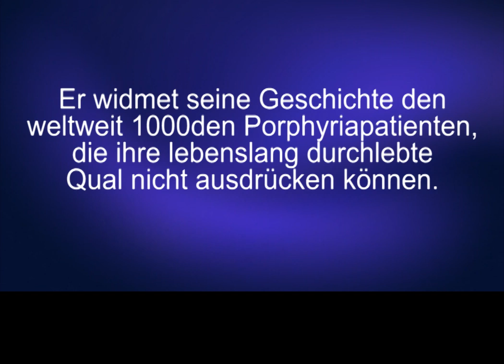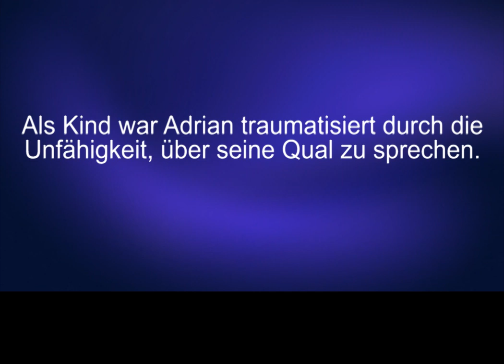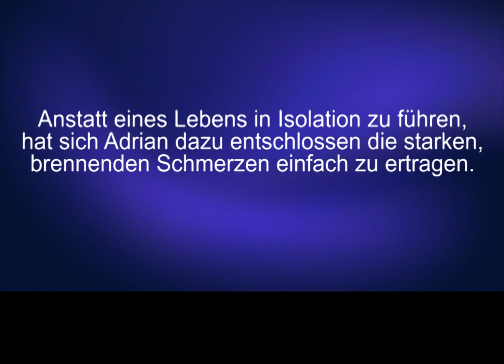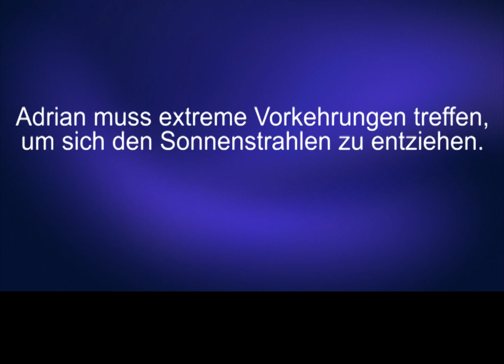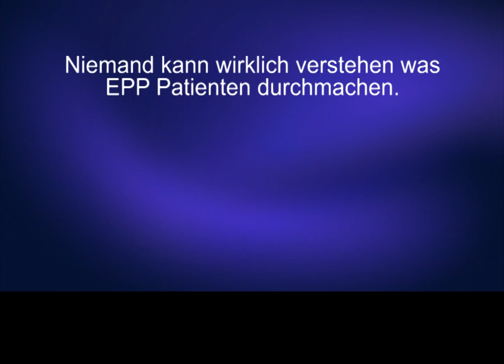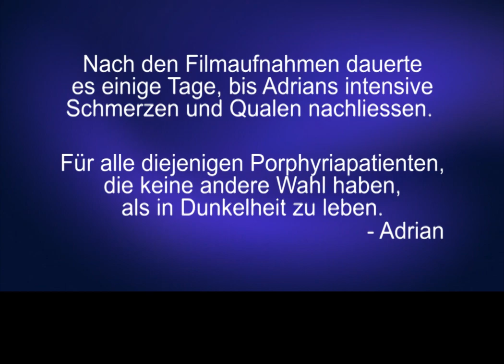(German Subtitles) „Man distanziert sich sozusagen vom Schmerz"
Bei Adrian wurde im Alter von 5 Jahren die genetisch bedingte Krankheit erythropoietische Protoporphyrie (EPP) diagnostiziert, die dadurch charakterisiert ist, dass die Einwirkung von sichtbaren Licht dem Betroffenen quälende Schmerzen bereitet.

Bei dieser Krankheit kommt es durch einen genetischen Defekt zu einer Anreicherung toxischer Stoffwechselkomponenten im Körper der Betroffenen. Wird die Haut dieser EPP-Patienten einer Lichtquelle ausgesetzt, vor allem Licht blauer Wellenlänge, empfinden diese nahezu unerträgliche Schmerzen, verursacht durch ein heftiges Brennen und stechende Hitzesymptome. Adrian vergleicht EPP mit einem starken Sonnenbrand, bei dem die Haut mit einer Drahtbürste abgeschrubbt wird. Hält die Lichtexposition an, kommt es zu Schwellungen bis hin zur Blasenbildung wie nach einer Verbrennung zweiten Grades.

Sogar künstliches Licht, wie es in Supermärkten vorkommt oder von einem Laptop ausgestrahlt wird, kann intensive Schmerzen bei den Betroffenen auslösen. Bei EPP handelt es sich um eine lebenslange Funktionsstörung, die sich schon im Kindesalter manifestiert. Der Ausbruch der Krankheit und die Diagnose sind sowohl für die betroffenen Kinder als auch die Eltern sehr traumatisch, da dieses Krankheitsbild sich massiv auf alle Bereiche des täglichen Lebens von allen Beteiligten auswirkt.

Das strikte Vermeiden jeglicher Sonneneinstrahlung ist daher oberstes Gebot und bestimmt den Alltag der Betroffenen, die oft dazu gezwungen sind, mehr oder weniger ihr ganzes Leben im Haus zu verbringen, was verständlicherweise als eine starke Verminderung der Lebensqualität empfunden wird. Viele Patienten sind deshalb dazu gezwungen, ihr komplettes Sozialleben und ihre Aktivitäten in die Nachtstunden zu verlegen.

Im Moment gibt es weder eine erfolgreiche Behandlung noch eine Präventionsmassnahme gegen EPP.